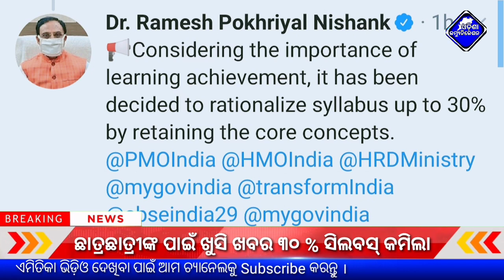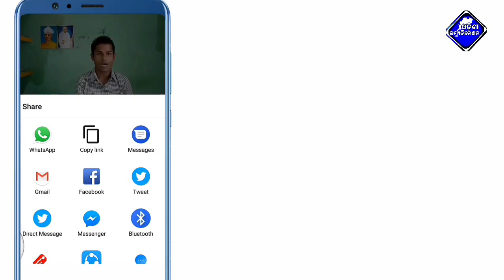କମିଲା ସିଲାବସ୍ ! Govt Reduce 30 % Syllabus of 9th,10th,11th,12th Classes ! Odisha Matric 2020 result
ତଳେ ଦିଆଯାଇଥିବା Appଟି ଡାଉନଲୋଡ କଲେ ତୁରନ୍ତ ୫୦ ଟଙ୍କା ମିଳିଯିବ ଏବଂ ମାସିକ ୧୫ ହଜାର ଟଙ୍କାରୁ ଅଧିକ ରୋଜଗାର କରି ପାରିବେ !

This About For : କମିଲା ସିଲାବସ୍ ! Govt Reduce 30 % Syllabus of 9th,10th,11th,12th Classes ! Odisha Matric 2020 result

Odisha Communication is a YouTube channel where you find admission notice, government update,job updates,govt new yojana, current update, how to study, Usefull Content for students, smart study skills, student motivational video for success